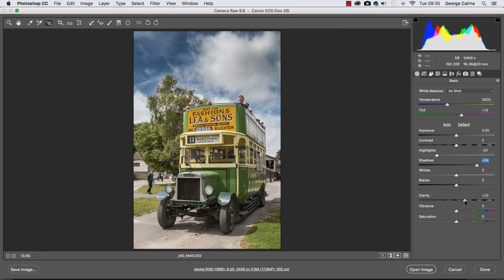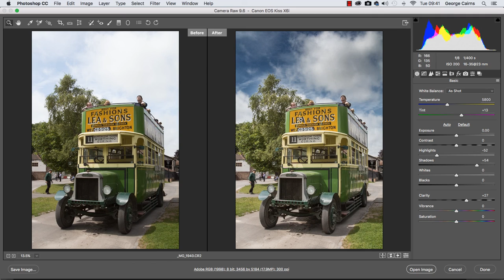How to reveal missing sky detail in Photoshop Camera Raw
Reveal an over-exposed sky's hidden colour and texture and create a more dramatic looking sky